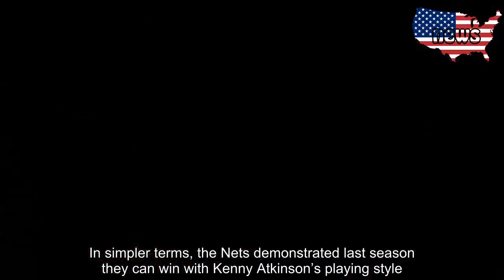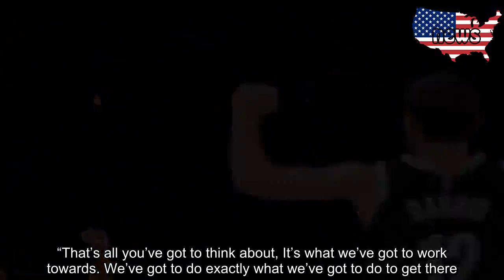Whether it happens in Year 1 or 2, Nets now thinking championship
LAS VEGAS – Expectations have elevated in Brooklyn. Adding two superstars in a single offseason tends to have that effect.    But it’s fair to ask, especially considering the Nets won’t have Kevin Durant for the first year, whether it’s realistic to demand drastic and immediate improvement.   Spencer Dinwiddie had a reasonable outlook Sunday.   “Without having KD this year, it’s going to be kind of this ease-in process in terms of expectations,” he said. “People are expecting us to be good, like top half in the East, but nobody is saying if you don’t win the East it’s going to be a lost season, a bust season.    “When KD comes back obviously we want to be a championship-caliber team. I think that goes without saying. I don’t think that puts any extra pressure on anything because you’re adding — even at 80 percent hypothetically, still a top-three player in the world.”   Durant hasn’t been ruled out for the entire season yet, but clearly nobody is expecting him to play until the 2020-21 season. He’ll be 32 years old, and because Achilles tears can sabotage careers, there will be concerns about his durability and lasting power as a superstar.   But that’s another story for another time. For right now, the Nets are the big winners of the summer, especially in New York. Dinwiddie played a role in recruiting Kyrie Irving while they both took a Harvard business course last summer — although he downplayed the significance Sunday — and the haul in Brooklyn left the Knicks empty-handed.    Dinwiddie suggested that the established identity and culture was a factor in wooing KD and Kyrie. In simpler terms, the Nets demonstrated last season they can win with Kenny Atkinson’s playing style.   “I think in the sense of culture and organizational fit, we’re kind of just sliding (Irving and Durant) into the foundation that’s already built,” Dinwiddie said. “Obviously on the court, they’re going to be the focal point so we’re going to wrap around them. But I think with the foundation and just the organization, they kind of just slide into the culture.   “So I think just having it both ways is attractive to guys like that. Because they don’t want to rebuild the whole organization. They just want to say, hey, let’s get on the court and it’s our show. Obviously it’s going to be.”   Dinwiddie will likely come off the bench behind Irving and Caris LeVert, and should again be a candidate for Sixth Man of the Year. Dinwiddie said he knew Irving before they were classmates less than a year ago at Harvard, and he’s thrilled to play with somebody who owns, “Maybe the best handles of all-time.”    Unlike Celtics fans, Dinwiddie doesn’t believe Irving was responsible for Boston’s failures last season.   “I think in any situation it’s unfair to only blame one party (for the Celtics disappointing last season),” Dinwiddie said. “If you break up with your girlfriend… It’s always going to be a blend. You’re going to have blame, she’s going to have blame. Maybe it’s 80-20. It was